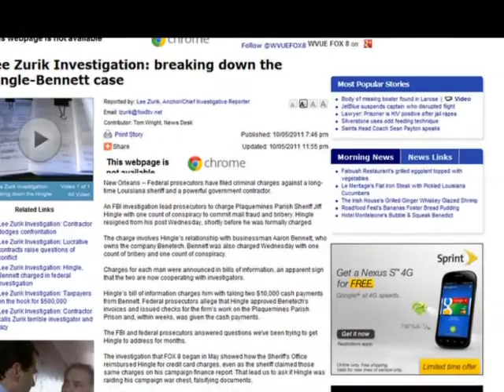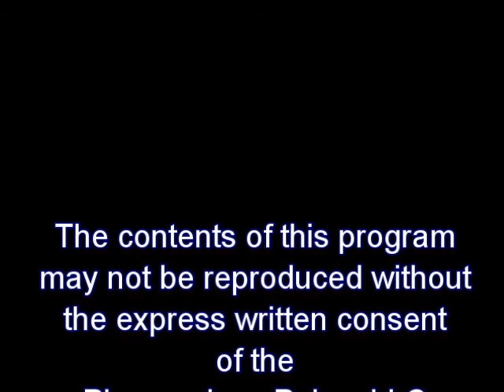Plaquemines Pulse Episode 1